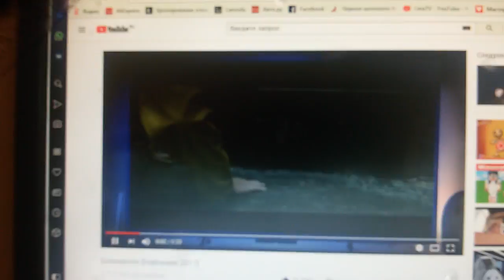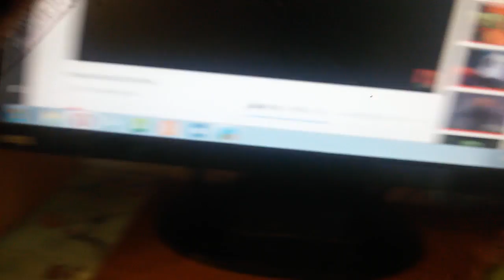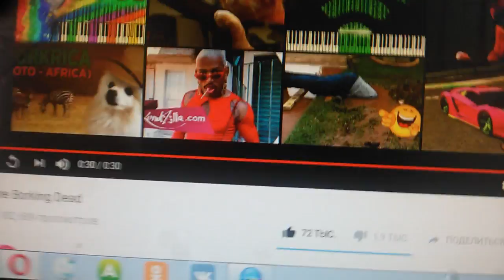Время страшных видео